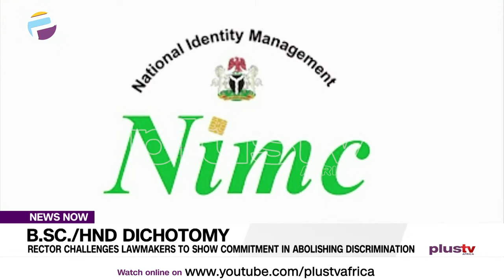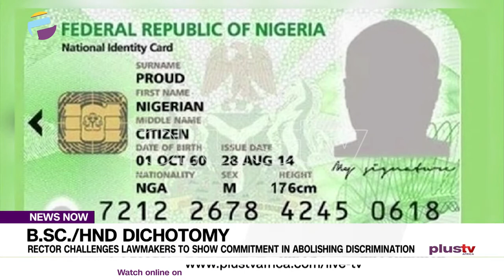B.SC./HND Dichotomy: Rector Challenges Lawmakers To Show Commitment In Abolishing Discrimination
Following the public hearing on the proposed bill to address the existing discrimination between Bachelor of Science Degree (B.Sc.) and Higher National Diploma (HND) in employment in Nigeria, the Rector, Gateway ICT Polytechnic, Saapade, Dr. Isaiah Oyeyinka has challenged lawmakers to ensure the dichotomy is removed completely.